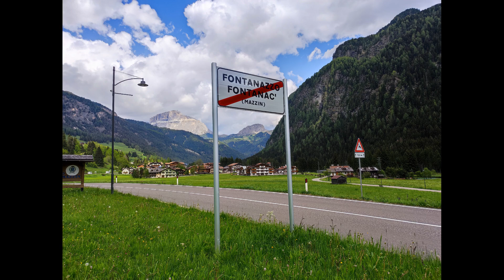Northern Italy: A Stunning Visual Journey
Welcome to our captivating slideshow, "Northern Italy"! Explore the breathtaking beauty of this enchanting region. Discover the picturesque landscapes.

Perfect for travel enthusiasts and dreamers alike!